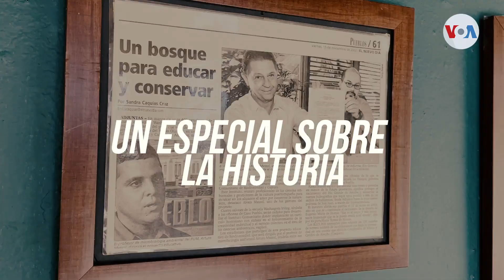La Voz de América presenta “Puerto Rico: un sueño latino en Estados Unidos”